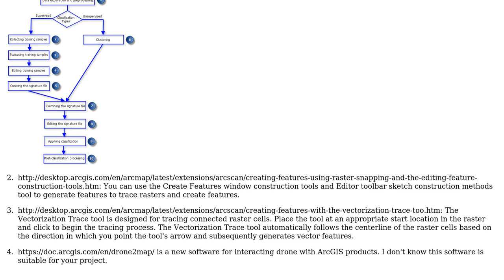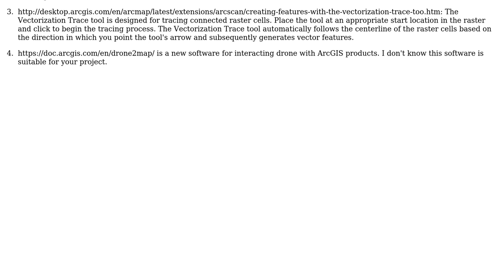GIS: Extracting features from High Resolution mosaic (tiff)?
With thanks & praise to God, and with thanks to the many people who have made this project possible! | Content (except music & images) licensed under CC BY-SA | Music | Images & others | With thanks to user PolyGeo user BBG_GIS user Akhil Chibber and the Stack Exchange Network Trademarks are property of their respective owners. You are responsible for your own actions.